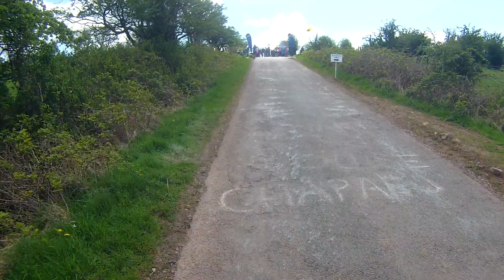2023 05 07 Fred Whitton 1242 Croasdale Water Station Team XIII